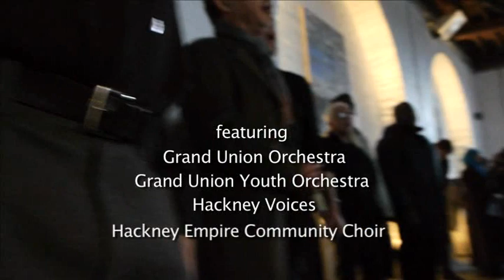Grand Union Orchestra - What the River Sings, Trinity Buoy Wharf, Sunday March 4th 2012, 4pm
The Grand Union Orchestra contribution to the BBC's London 2012 Olympics Cultural Festival, Music Nation. Trinity Buoy Wharf, Sunday March 4th 2012.

A Water City Festival Project
in collaboration with the Grand Union Orchestra
For the BBC's Music Nation, part of the 2012 Cultural Olympiad
What the River Sings expresses the musical character of London's East End in the 21st Century through the people who live there, and the varied cultural traditions they have been born or brought up in. It also celebrates the long history of this fascinating part of London -- gateway to Britain -- at the atmospheric location where the River Lea joins the Thames.

The programme is built around music from The Golden Road, The Unforgiving Sea -- commissioned from Tony Haynes by the BBC for the combined forces of the BBC Concert Orchestra and the Grand Union Orchestra, broadcast on Radio 3 in March 2011 -- together with other works celebrating centuries of sea-borne trade, travel and migration, specially created for this extraordinary collection of performers.

The performers

For this event the Grand Union Orchestra and the Grand Union Youth Orchestra are joined by the Water City Festival Orchestra, led by the internationally-acclaimed violin virtuoso Michael Bochmann and conducted by Rupert Bond, which brings together students, music teachers and amateur musicians of all ages; and a large choir combining Hackney Voices and the Hackney Empire Community Choir with other singers.

Between them, these ensembles represent many different instrumental and singing traditions from European classical and folk to jazz and various forms of world music. All those involved (professional and amateur) live or work locally, and their instruments range from orchestral brass, wind and strings, Latin percussion and jazz rhythm section to sitar, sarangi, tabla, dhol, baglama (saz), congas and steel pans -- complemented by a variety of vocal styles from gospel and West African chant to Portuguese, Turkish and Bengali songs.